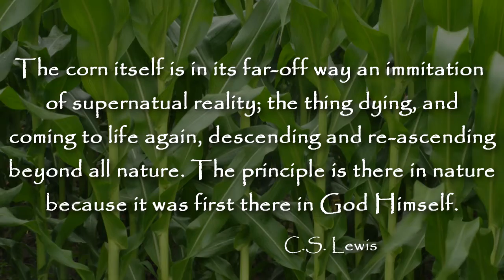Corn-what can we learn from it?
In this video I try to explore some of the lessons we can learn from corn.